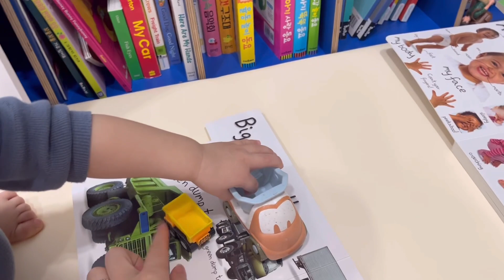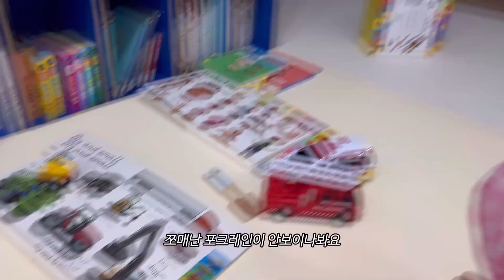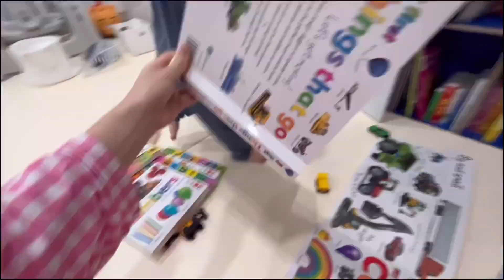[육아VLOG] 16개월ep.6, 재접근기근황🥹•아기가 말아주는 아스크림카트 사용법🍦•문센•주방놀이소품•16개월아기육아👶🏻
안녕하세요,
직전 영상에서 언급했던 재접근기 수면거부의 근황에 대해 이번영상에선 조금 더 자세하게 담아보았습니다. 수면거부만 빼면 너무 귀엽고 사랑스러운 날들의 연속이라.. 이래도 되나 싶은게 문제긴한데..
이 모든것들이 수면거부의 시기가 지났기 때문에 웃으며 말할 수 있는게 아닌가 싶어요. 지금은 또다른 문제가 도래하여 아주 피곤한 일상을 보내고 있다는 점.. 이 또한 나중에 영상으로 확인해주세요🥹